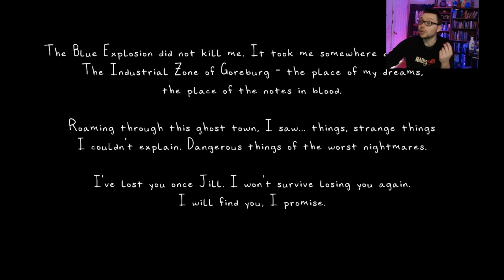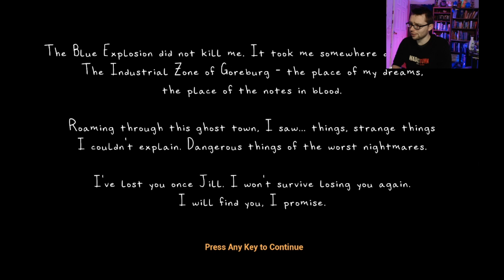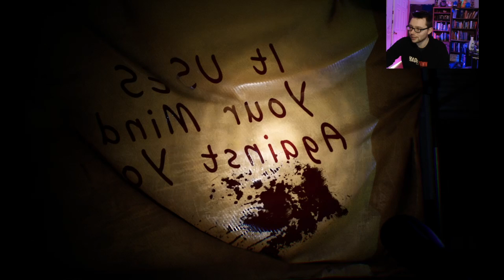Mirror Forge, A Horror Demo, Part 1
A Silent Hill inspired game by @MystiveDev. Join us on our journey as we meet new friends like, Lady Trapped in Wall, Sumerian Dementor, and Twisted Head Screaming Guy!
~Please show the dev some love @MystiveDev